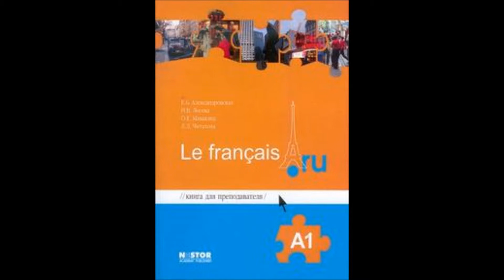Урок 3 Фонетические упражнения стр 27